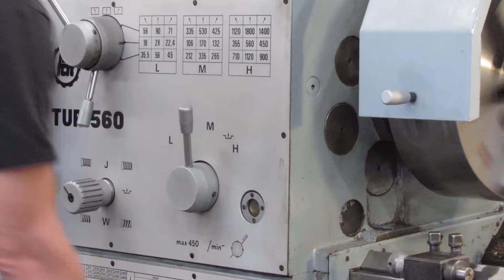Video of Toolmex TUR 560 M 22" x 120" Engine Lathe, ID#L-038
Enjoy this Video of  our used Toolmex TUR 560 M  22" x 120" Engine Lathe, ID#L-038,  General Functions.